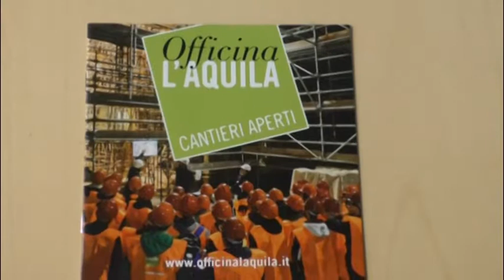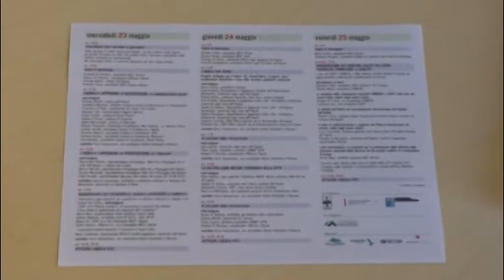Officina L'Aquila, dal 23 al 25 Maggio programma ricco e tante novità